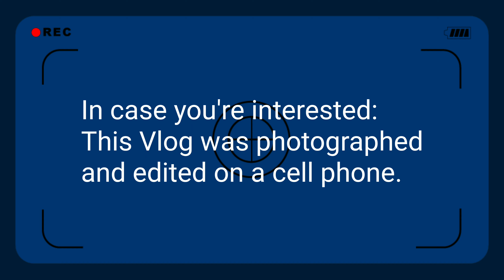Today is Yesterday Tomorrow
Motivational episode as Whole In Your Boat vlog launches.